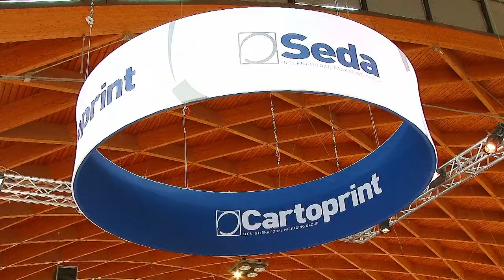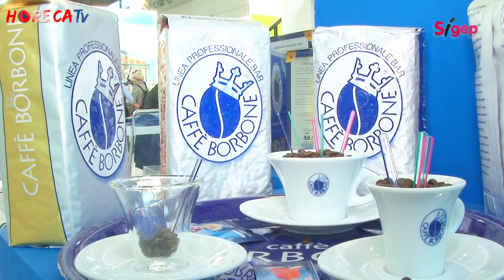SIGEP 2018 Intervista con Fulvio Di Santo di L'Aromatika srl Caffe Borbone